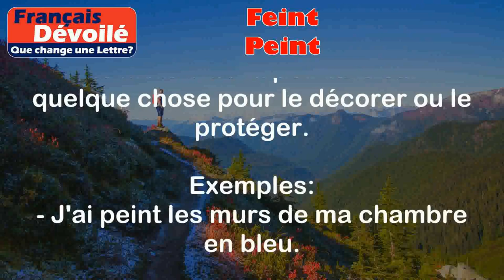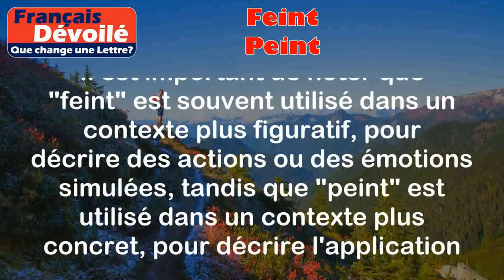Feint et Peint (Une Lettre)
Feint:
Le mot "feint" est un verbe qui signifie simuler ou faire semblant. Cela implique d'agir d'une manière trompeuse ou de donner une fausse impression.

Exemples:
- Il a feint d'être malade pour ne pas aller à l'école.
- Elle a feint l'indifférence alors qu'elle était profondément blessée.

Peint:
Le mot "peint" est également un verbe, mais il se réfère à l'action de mettre de la peinture sur quelque chose pour le décorer ou le protéger.

Exemples:
- J'ai peint les murs de ma chambre en bleu.
- L'artiste a peint un magnifique paysage sur la toile.

Différence:

La principale différence entre "feint" et "peint" réside dans leur sens et leur utilisation. "Feint" est utilisé pour décrire une action de simulation ou de dissimulation, tandis que "peint" est utilisé pour décrire l'action de mettre de la peinture sur quelque chose. Les deux mots ont des significations distinctes et ne sont pas interchangeables dans leur utilisation.

Il est important de noter que "feint" est souvent utilisé dans un contexte plus figuratif, pour décrire des actions ou des émotions simulées, tandis que "peint" est utilisé dans un contexte plus concret, pour décrire l'application de peinture sur des surfaces physiques.

En conclusion, bien que "feint" et "peint" puissent sembler similaires en termes de prononciation, ils ont des significations et des utilisations différentes. Il est essentiel de comprendre ces différences pour utiliser correctement ces mots dans le contexte approprié.